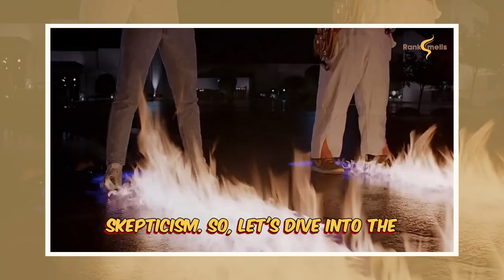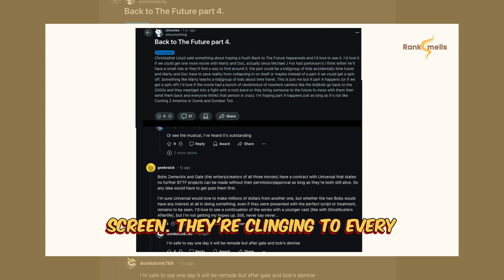2024’s Big Question: Is Back to the Future 4 Real or Fake?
Is Back to the Future 4 real or fake? Dive into the 2024 buzz as we explore the viral trailer, and rumors about the release date & potential spoilers. Reddit speculates if there's any link to Netflix. Join us to separate fact from fiction and find out if this time-traveling adventure is actually coming out as a full movie!